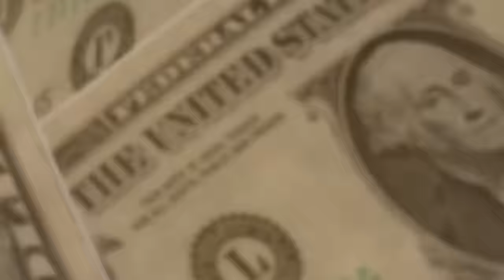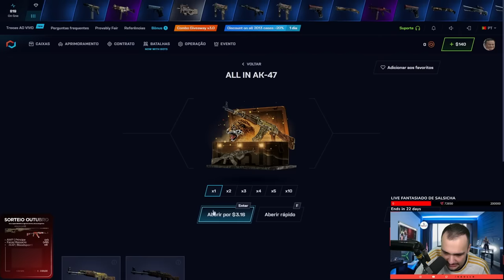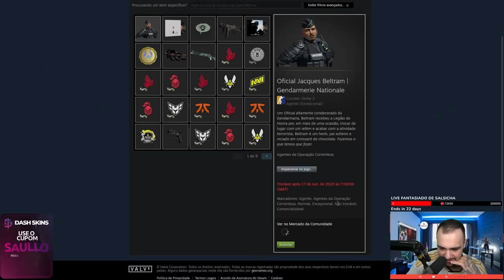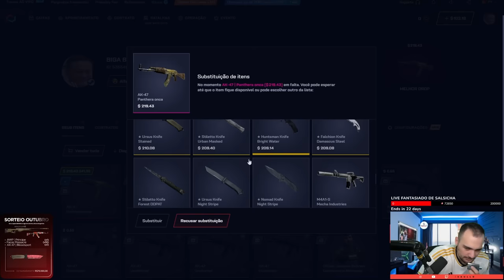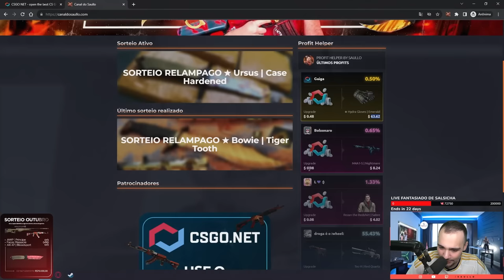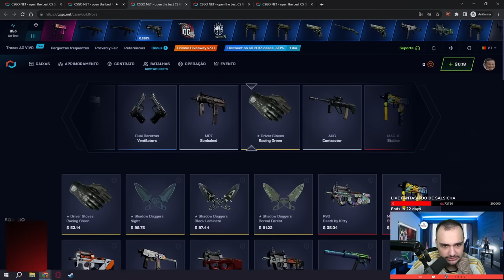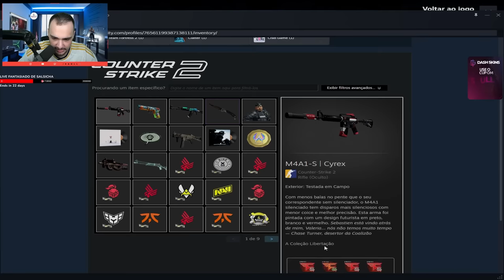Abri a CAIXA "ALL IN" na conta do INSCRITO e ele FORROU DEMAIS 🤑